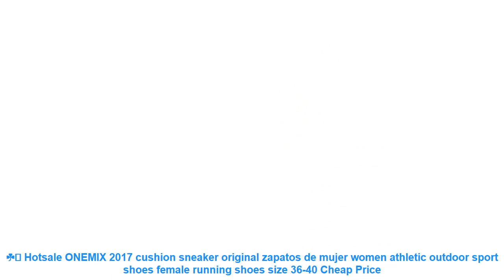☘️ Hotsale ONEMIX 2017 cushion sneaker original zapatos de mujer women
Others Running Shoes Products :

⭐️ New onemix Air Men's Sports Running Shoes cushioning breathable Massage Sneakers for men sport shoes 2017 male athletic outdoor =

⭐️ FORUDESIGNS New Children Sport Running Shoes Boys Sneakers Size 29-34 Child Comfort Trainers Beathable Kids Walking Shoe =

⭐️ Onemix Men's Running Shoes Breathable Zapatillas Hombre Outdoor Sport Sneakers Lightweigh Walking Shoes Plus Size 39-47 Sneakers =

⭐️ ONEMIX Unisex Running Shoes Breathable Mesh Men Athletic Shoes Super Light Outdoor Women Sports shoes walking jogging shoes =

⭐️ Hot onemix 2017 Men Air Running Shoes Outdoor sport shoes Breathable Mesh Walking Sneakers Lightweight Breathable Athletic Shoes =

Related Men's  Running Shoes 2019 Videos :

⭐️ 2017 Summer ultralight mesh Breathable sport Shoes super light Men Trainers Adult walking men sneakers lace up running shoes =
⭐️ ONEMIX 2017 cushion sneaker original zapatos de hombre male athletic outdoor sport shoes male running shoes size 39-46 =
⭐️ Men Breathable Running Shoes Big Size Sneakers For Male Non-slip Jogging Cushioning Soft Walking 2018 Autumn Outdoor Sport Shoes =
⭐️ ONEMIX Men Running Shoes 2019 Light Women Sneakers Soft Breathable Mesh Deodorant insole Outdoor Athletic Walking Jogging Shoes =